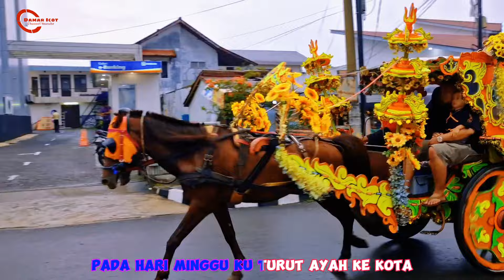NAIK DELMAN ISTIMEWA - LAGU ANAK INDONESIA - KUDA TUNGGANG - LAGU ANAK POPULER - LAGU ANAK-ANAK